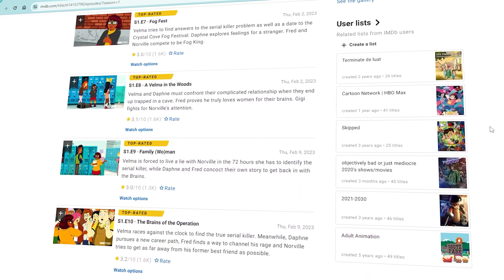VELMA HATES YOU ... WHY?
Velma Season 2 is NOT GOOD.
As if we needed another season, Our screens were graced with another season and well here you go.